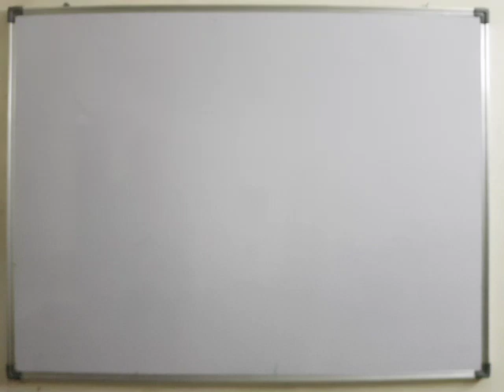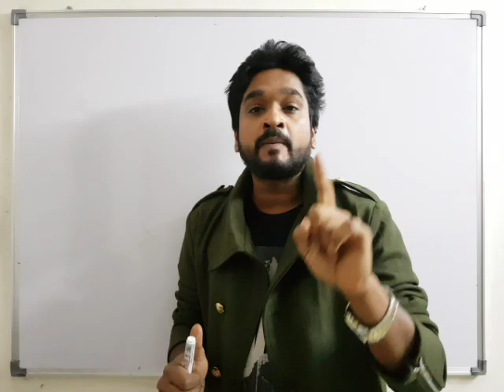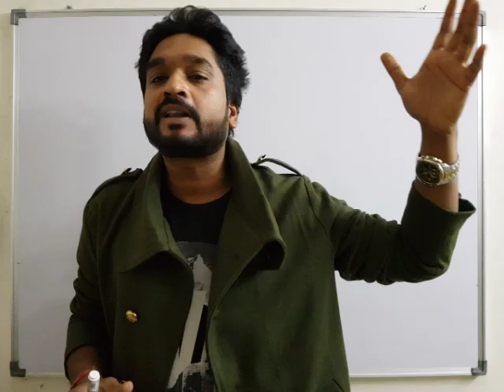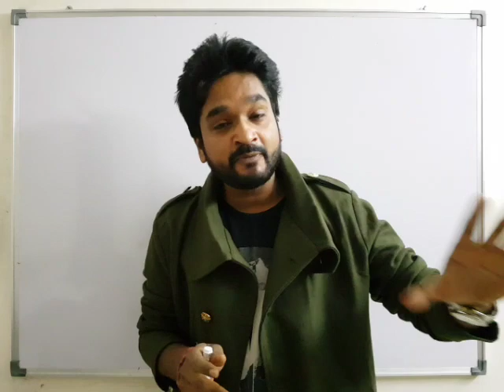Now please serious about your studies